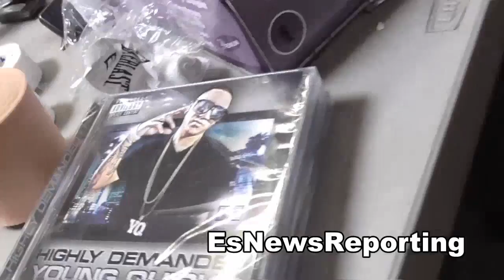brandon rios and nestor back in the gym doing the worm EsNews Boxing